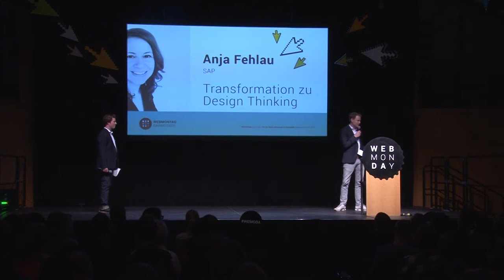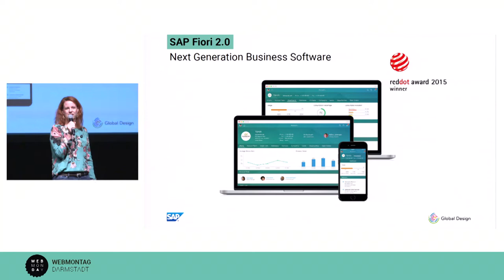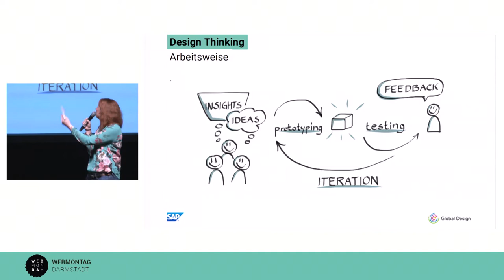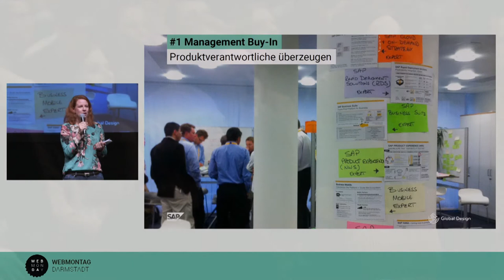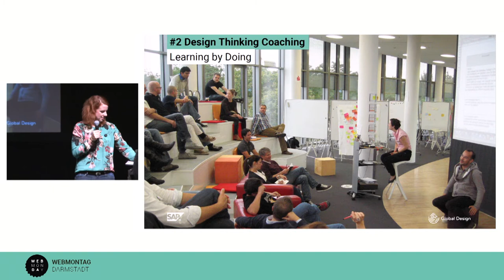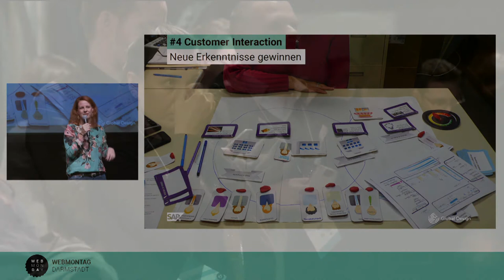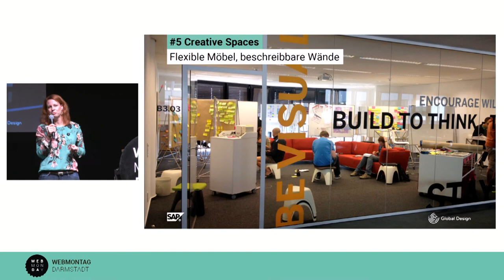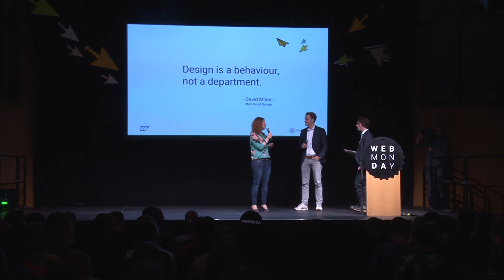Webmontag in Darmstadt am 02.11.2015 - Anja Fehlau: Transformation zu Design Thinking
Der erste Webmontag in der Centralstation Darmstadt am 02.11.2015 - Vortrag von Anja Fehlau: Transformation zu Design Thinking.